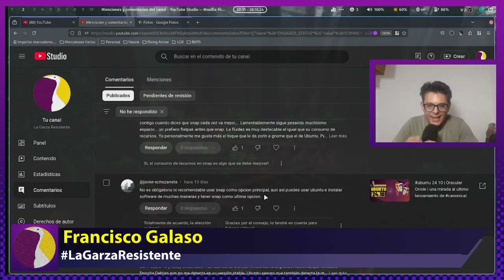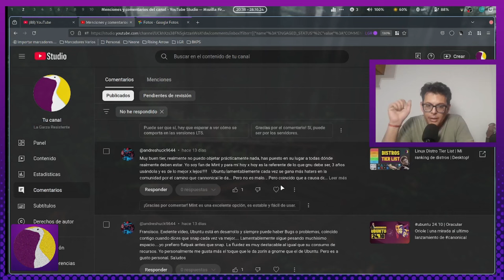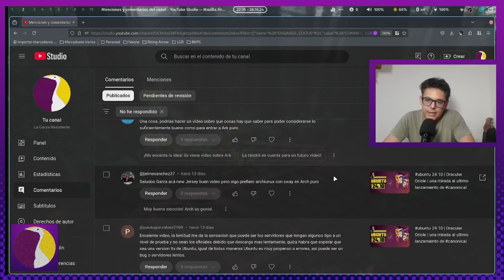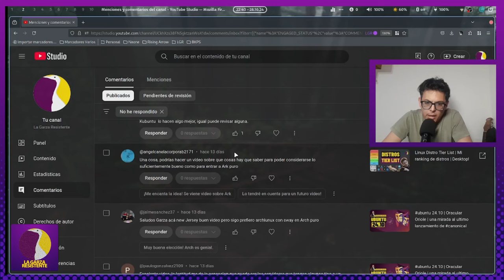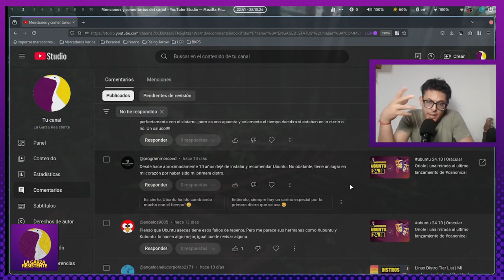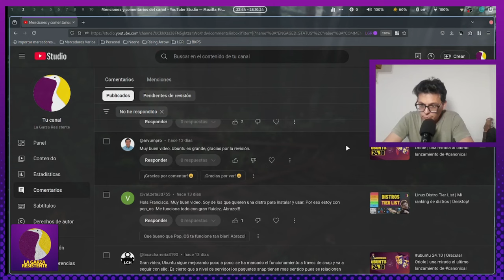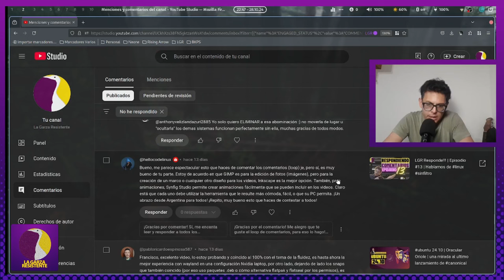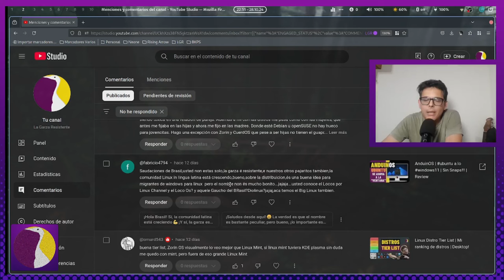LGR Responde!!! | Episodio 24 | Hablamos de linux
Bienvenidos a Respondiendo Comentarios! La sección que es posible gracias a todos ustedes!!!
Si comentaste no te lo podés perder! Y a todos espero que disfruten de este episodio!
Como siempre:
GRACIAS TOTALES !!!